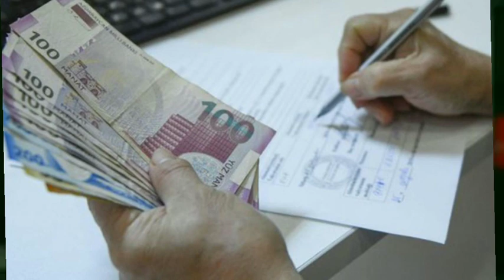Ailə başçısını itirməyə görə ƏMƏK PENSİYASI ARTIR